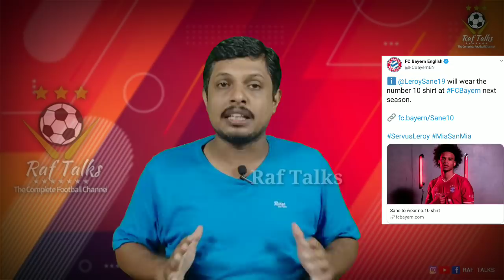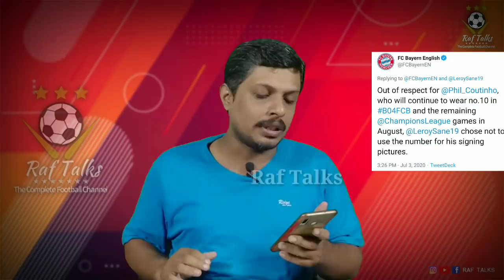സനേക്ക് പത്താം നമ്പർ, അപ്പോൾ കുടീഞ്ഞോ 🙄 | Football News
Leroy Sane
Philippe coutinho
Fc bayern Munich
സനേക്ക് പത്താം നമ്പർ